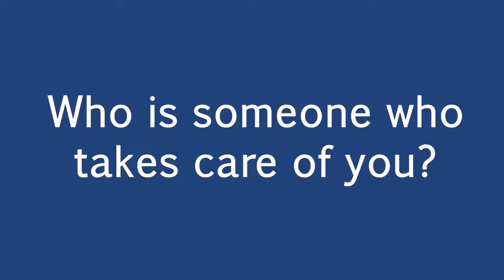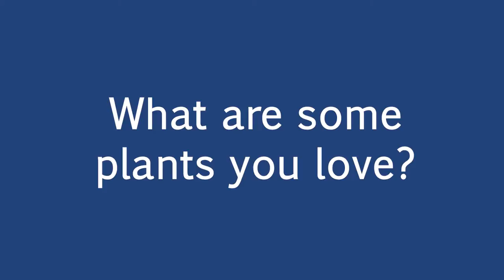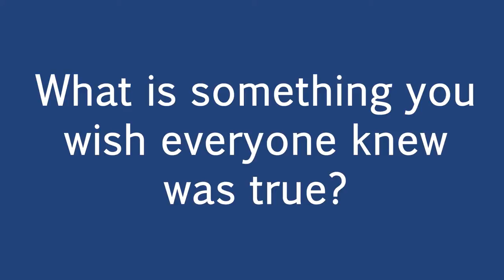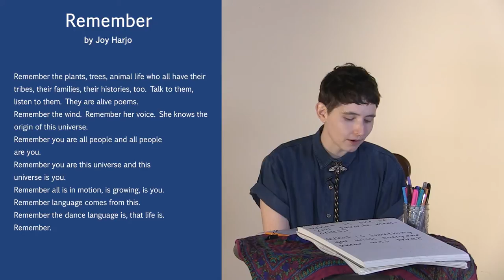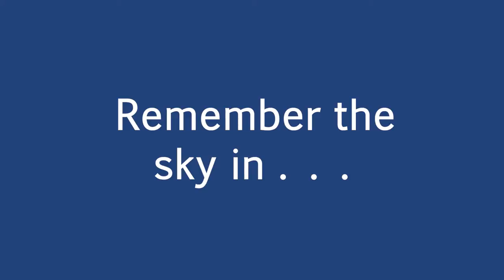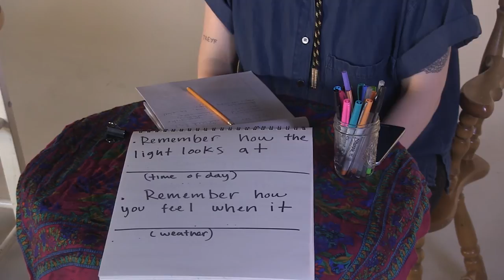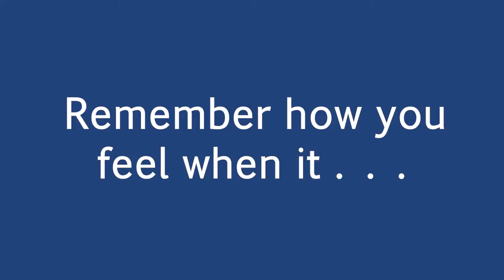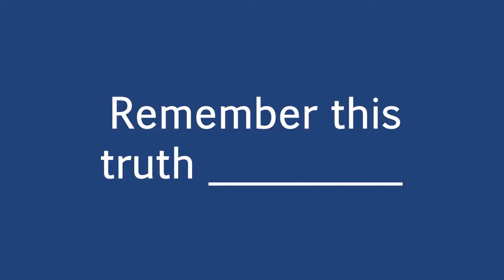Poetry - "Remember..." with Shelby Handler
Join teaching artist Shelby Handler and write a poem about remembering what’s most important to us in this world. This tutorial includes a warm-up, inspiration by US Poet Laureate Joy Harjo, and plenty of free writing guidance.

This lesson is great for learners of all ages, particularly youth grades 3-8.